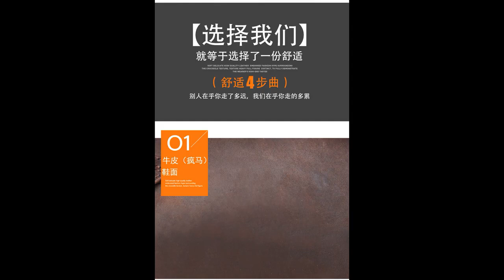Genuine Leather Shoes Dress Boots for Man Shoe Factory FZN20589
Professional Shoe Factory